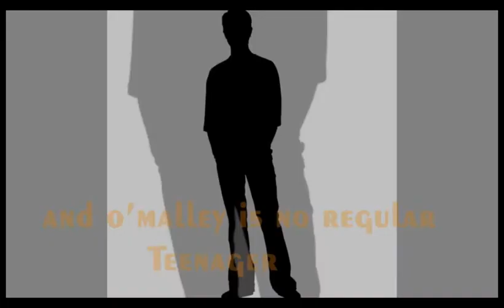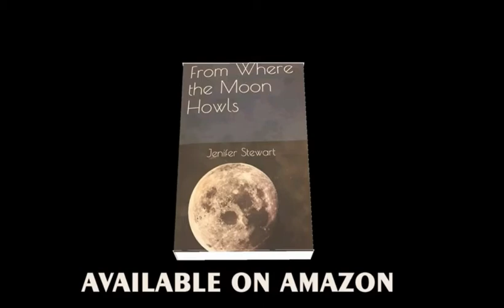From where the Moon howls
to order this book